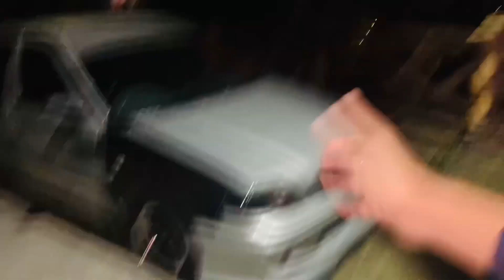KIT paint Döne ☑️Time To say to Goodbye this project 🥺💔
Id : __zahik_x_rj__